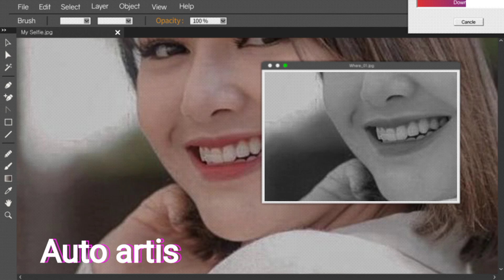SAMUEL JADI LAWAN FIKTIF AMANDA‼️ SEMOGA ISU YANG SEBELUMNYA TIDAK MENIMPA AMANDA LAGI⁉️⁉️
samuel zilgwin
kenny austin